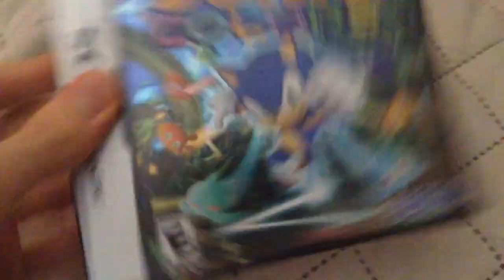My Nintendo DS & 3DS Collection (Part 2)